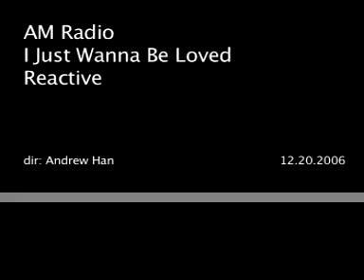I Just Wanna Be Loved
AM Radio 'I Just Wanna Be Loved' video